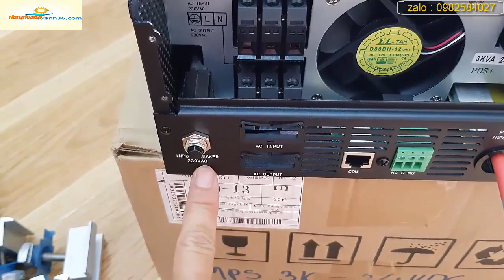Inverter 24v 3000w hệ 3trong 1 hàng mạch điện tử ( hãng suoer )